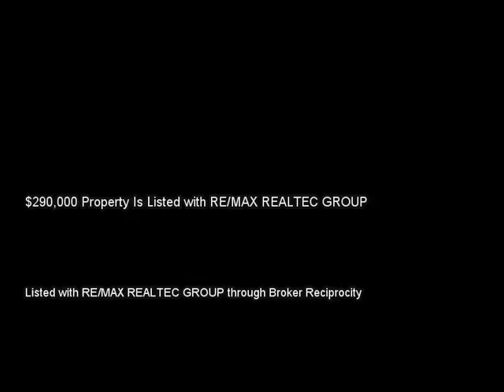455 TIMBER LN, PALM HARBOR, FL 34683 MLS-U7721277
455 TIMBER LN, PALM HARBOR, FL 34683 MLS-U7721277, Excellent opportunity! Priced near appraisal value! The impressive entrance through stylish double front doors opens to a gorgeous remodeled kitchen with granite counters, beautiful wood cabinets and stainless steel appliances plus a special touch: an atrium just off the kitchen and tasteful dining area. Note the quality wood laminate flooring. Water Heater, Water Softener, Washer and Dryer all 1-2 years new. Vaulted ceiling family room. Large fenced backyard. And, located on a quiet street in wonderful Westlake Village.&xD;&xA;The Village has a Clubhouse, Jr. Olympic size community Pool, 30+ acres of Park, Lake, 4 Tennis courts, Volleyball, Basketball, Soccer, Playground, and FREE All-U-Can-Pick citrus grove. All this for only $600 a year &x2013; a bargain for a piece of paradise! &xD;&xA;Walk to the YMCA and Palm Harbor University High School. Minutes from Palm Harbor historic downtown district, US 19, and Gulf beaches.&xD;&xA;Must see this beauty. Won&x2019;t last. Make offer